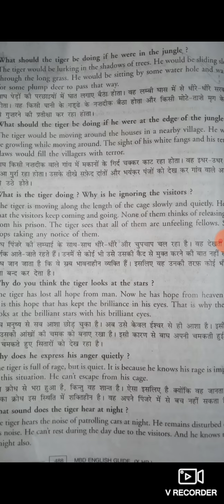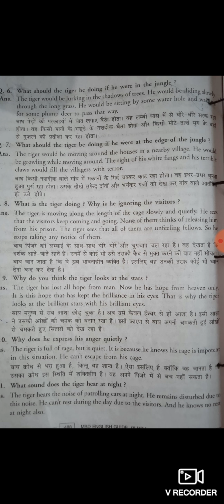class 10th ENG The Tiger In The Zoo Part 3